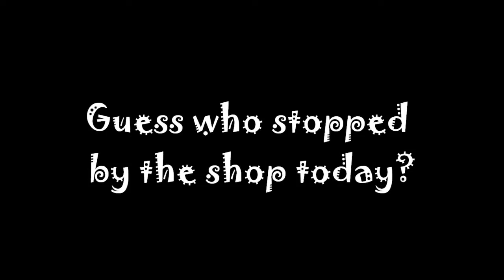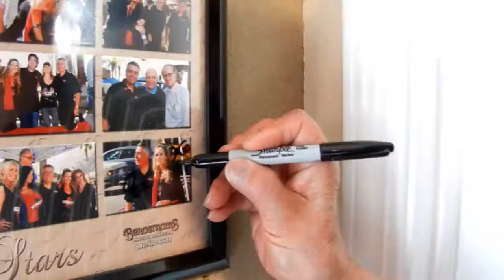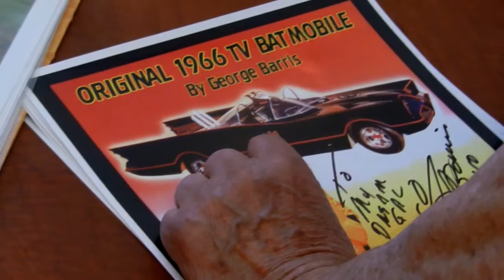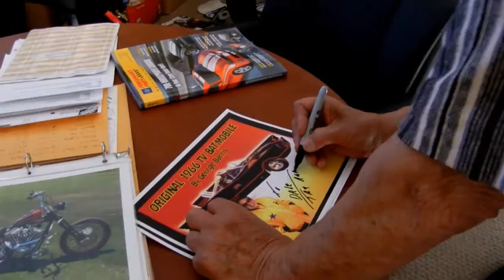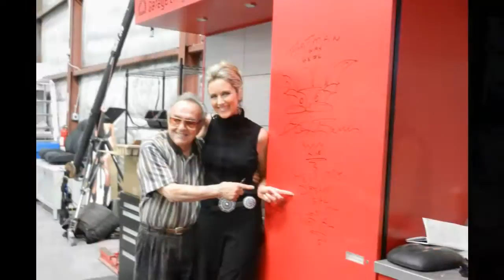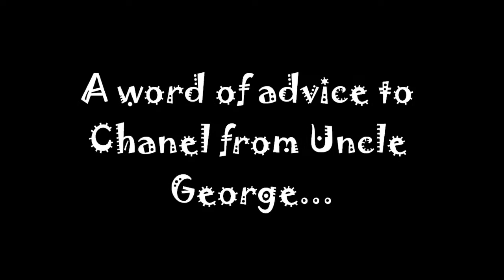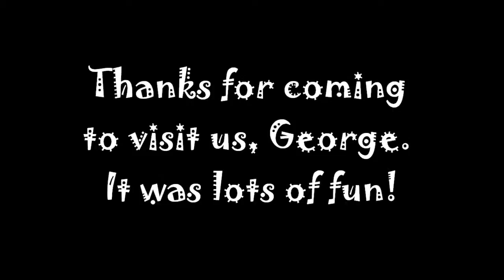George Barris visits DiMora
DiMora Motorcar gets a surprise visit by George Barris.